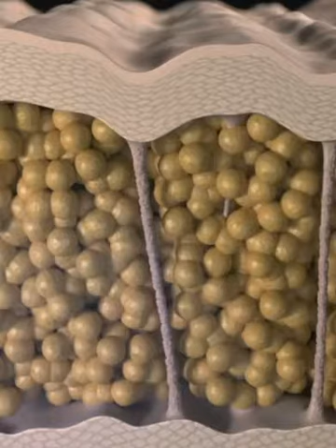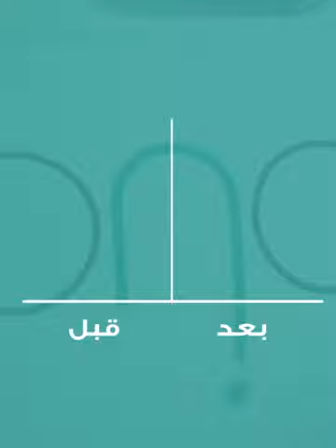أوندا - الجسم الذي تحلمين به | ديكا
الجسد الذي تحلمين به

يساعدك برنامج أوندا لنحت الجسم بتقنية الميكروويف على التخلص من:
                                                                                      ▪️ الدهون المترجمة.
                                                                                      ▪️ السيلوليت.
                                                                                      ▪️ تراخي الذراعين.
                                                                                      ▪️ الذقن المزدوجة.

عن شركة أرامد :

- أرامد ،17 عامًا من النجاح والخبرة في مجال الأجهزة والمنتجات  الطبية التجميلية والفيلر وصناعة مستحضرات التجميل.

- أرامد تضع أعلى المعايير في مجال الأجهزة والمنتجات  الطبية التجميلية والفيلر ومستحضرات التجميل. يقودها فريق فريد من نوعه يتكون من الأطباء والصيادلة والمهندسين والفنيين والمتخصصين وموظفي الدعم ، يعملون معًا ، باستخدام العديد من الأساليب المبتكرة ، وخدمة ما بعد البيع ، ودعم التسويق لتوفير رضا العملاء التام.